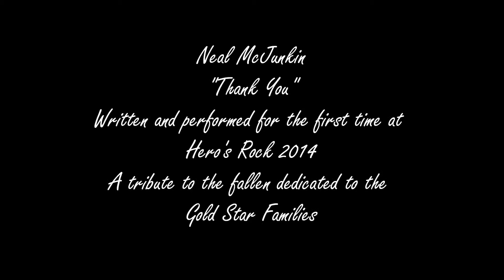Neal McJunkin Thank You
Neal McJunkin performs "Thank You"... a song he wrote in honor of the fallen soldiers, Gold Star Families and our military.